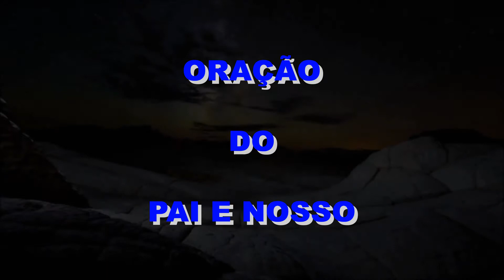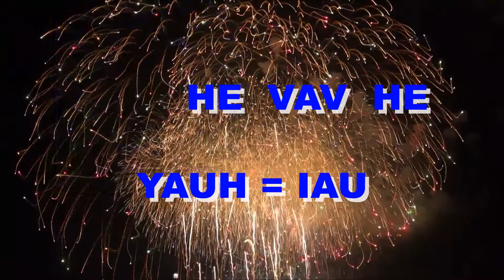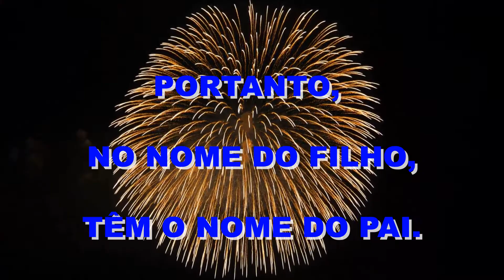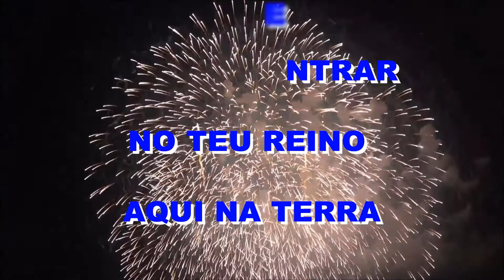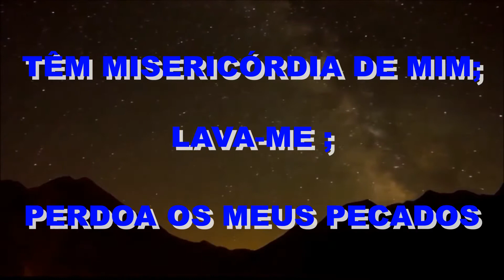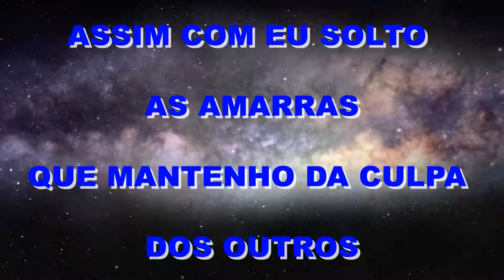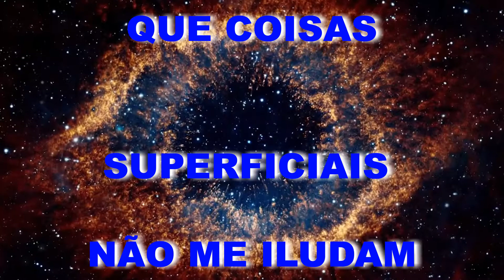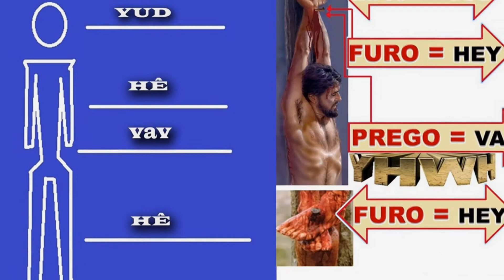ORAÇÃO DO PAI NOSSO